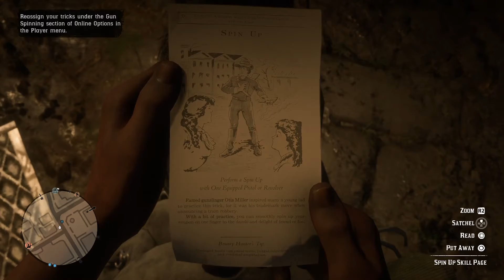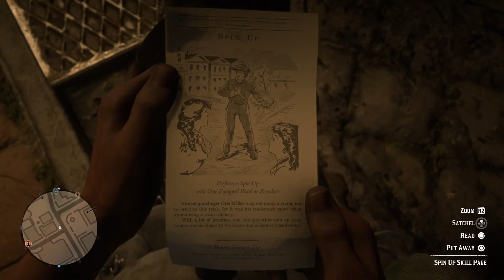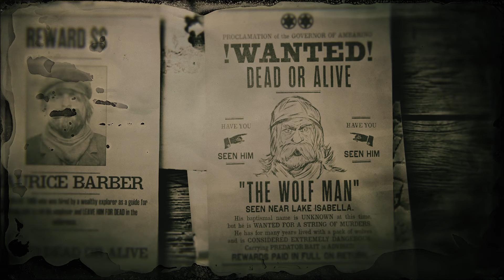Red Dead Redemption 2 | Air-quoting hooligans